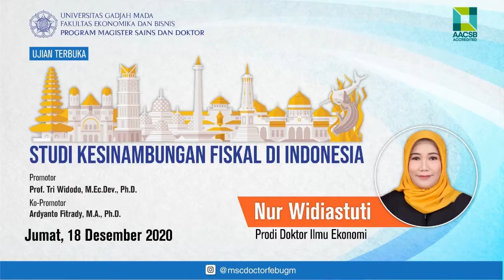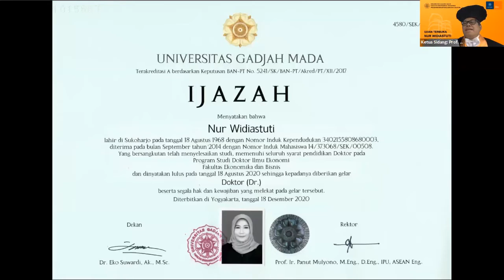Ujian Terbuka Nur Widiastuti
Ujian Terbuka Nur Widiastuti 18 Desember 2020